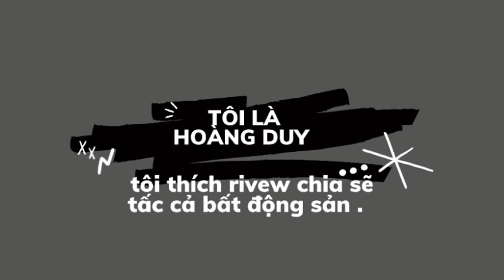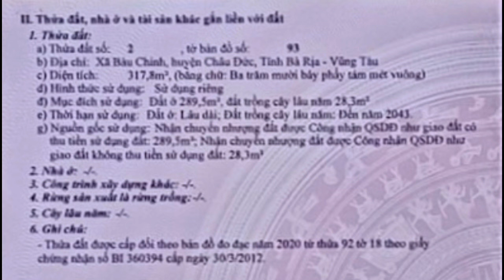ngộp quá đành giảm gần nữa giá bán nhanh đất mặt tiền quốc lộ ở bà rịa vũng tàu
🌒 ĐỊA CHỈ  : XÃ BÀU CHINH - CHÂU ĐỨC -BRVT
👉DIỆN TÍCH : 16x21 (317m2) 289m2 thổ cư
👉mặt tiền đường quốc lộ 56 sát tt ngãi giao
👉đất ranh giới rõ ràng
👉cách chợ trường học bệnh viện bán kính 2km
     cách vũng tàu 40km , tp hcm 60km
👉HƯỚNG :  tây   🤗 GIÁ : 4ty